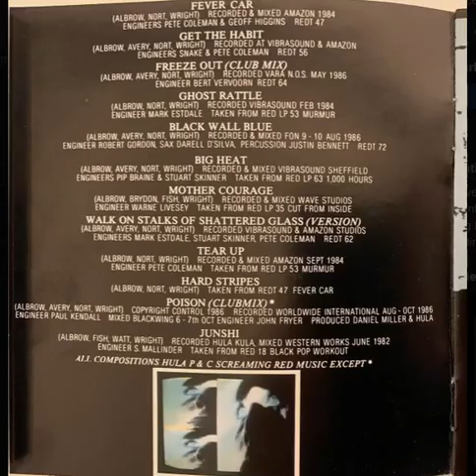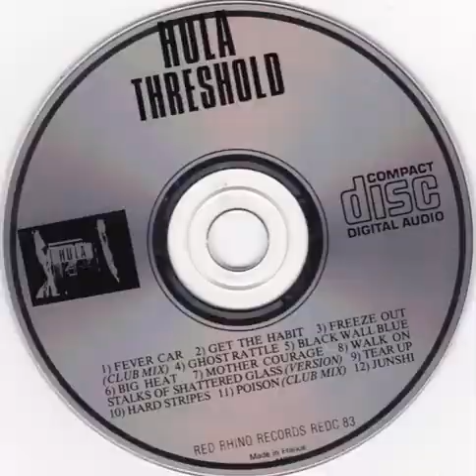Hula - Poison (Club Mix)